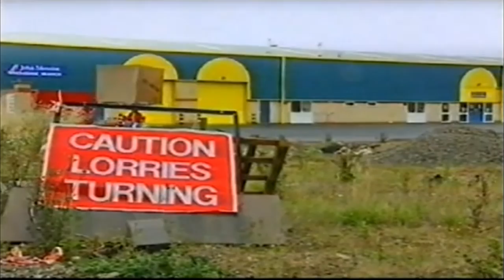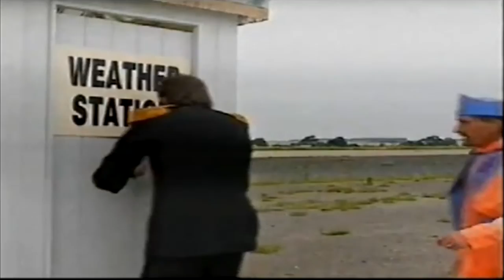ChuckleVision 5x03 Up In The Air